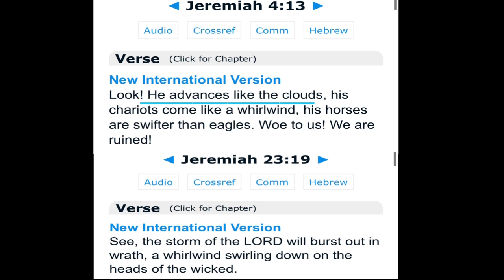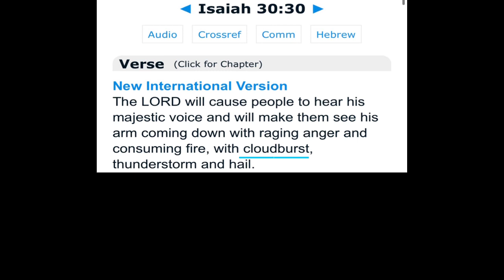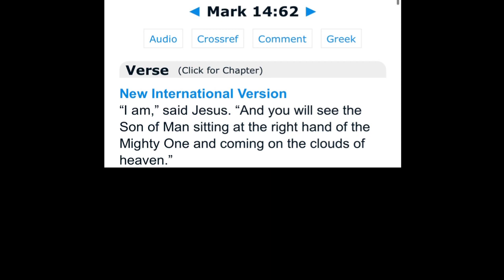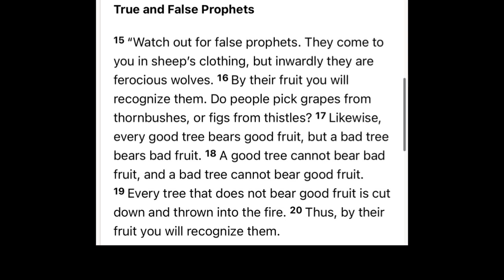The Bible is figurative They don’t want ppl to know the Truth because of their sexual control agenda